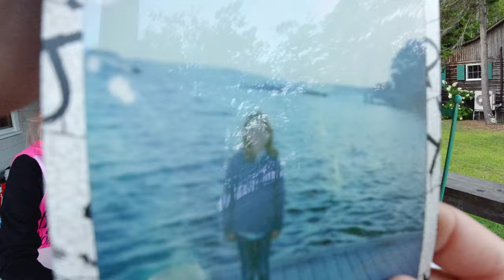2019 Trip to Merepoint, Brunswick, Maine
Summer trip to Merepoint.  August, 2019.

Filmed with DJI Osmo Action, and DJI Mavic Air.